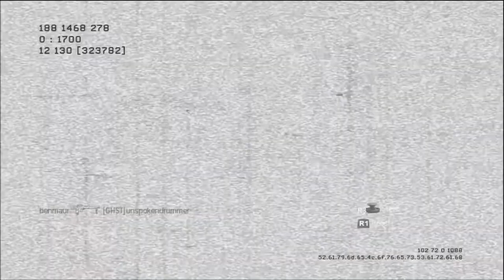Going Old School on Modern Warfare 3: Fun Times